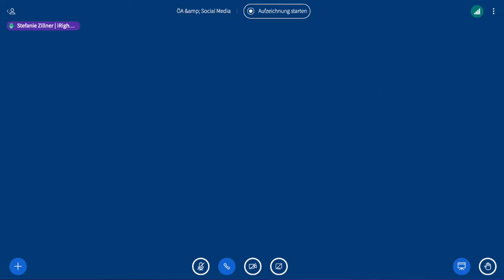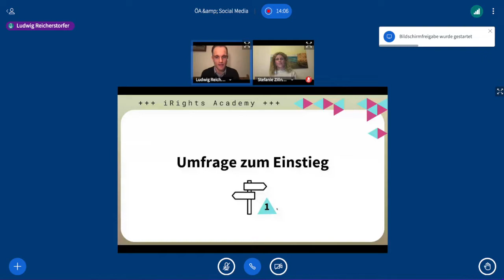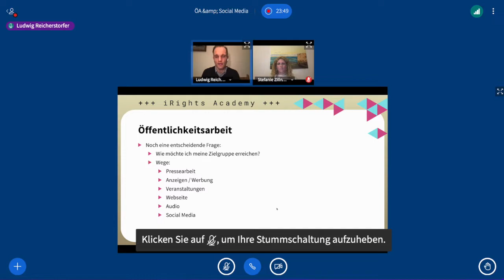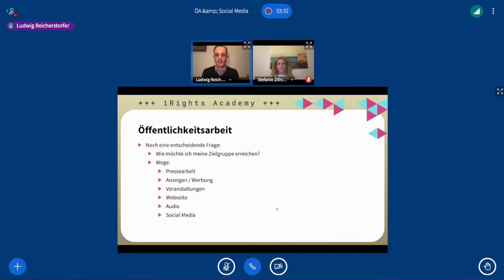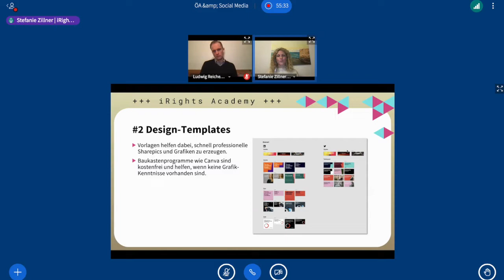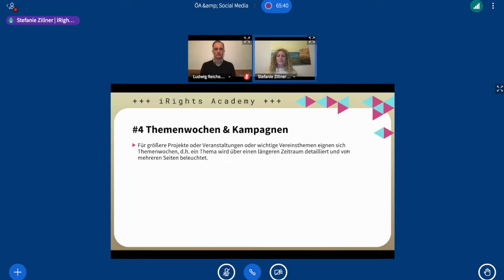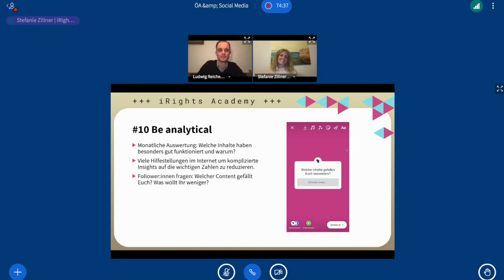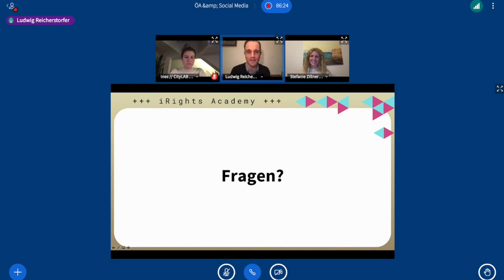Digital Vereint: Öffentlichkeitsarbeit und Social Media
"Tue Gutes und rede darüber“ - aber wie richtig? Wie sieht gute Öffentlichkeitsarbeit für Vereine aus? Welche Maßnahmen sind sinnvoll, wie plant man ÖA und PR? Und wie können die vielen Möglichkeiten der Sozialen Medien helfen, die eigene Arbeit publik zu machen und mit der Öffentlichkeit in Kontakt zu treten? Wie können Sie Kommunikation in den sozialen Netzwerken strategisch planen und professionell umsetzen?

Die beiden Expert:innen Stefanie Zillner und Ludwig Reicherstorfer aus dem iRights.Lab zeigen euch, wie ihr Kommunikation und Öffentlichkeitsarbeit am besten planen und einsetzen können, beantworten in einem interaktiven Workshop eure Fragen und helfen euch bei euren Herausforderungen.

Die Veranstaltung wurde am 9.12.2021 aufgezeichnet.